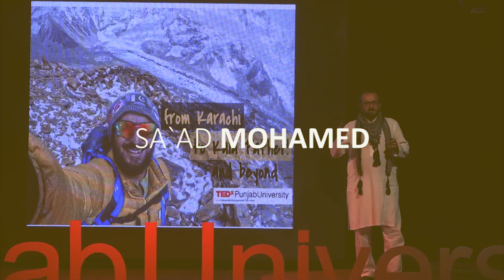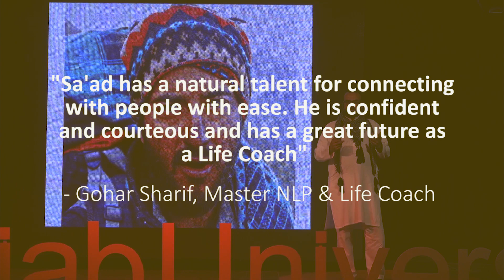Sa`ad Mohamed - Speaker Demo 2019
Sa`ad Mohamed is a mountaineer by passion, a keynote speaker by choice and content creator by accident. The highlights of his mountaineering experience are:

1. reaching Camp III (7,080m) of Mt. Everest in 2017

2. climbing up to 6,230m on Gasherbrum II in 2019

3. climbing up to 6,630m on Gasherbrum I in 2018

4. summiting Spantik (7,027m) as part of the Pak-China Friendship Expedition in 2012.

He is also a certified master trainer and a qualified life coach.
 Sa`ad uses stunning visuals and humor to engage the audience and shares life lessons that the viewers can relate to. Sa`ad has facilitated numerous keynotes and training sessions and has three TEDx talks to his credit:

1. TEDx LUMS (2018)

2. TEDx Kinnaird  (2018)

3. TEDx Punjab University (2017)

He not only climbs mountains but also documents his expeditions and his work has been showcased by BBC Urdu, Dawn News & Mangobaaz.

Sa`ad is currently goodwill ambassador for Hisaar Foundation, Baltistan Wildlife Conservation and Development Organization (Snow Leopard Conservation) & Leopard Task Force (Nepal).